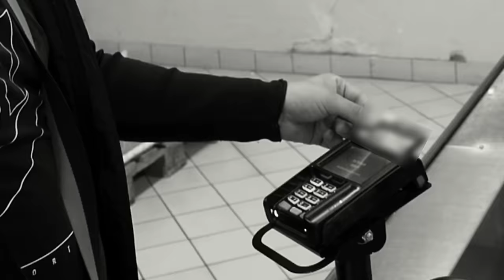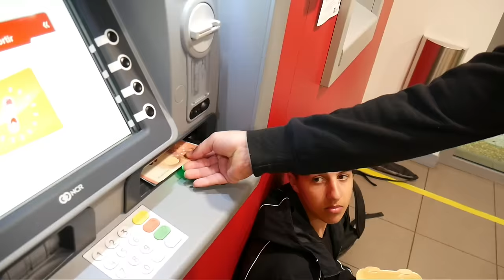ACTION OU VÉRITÉ AVEC NOS POTES ! (C'EST N'IMPORTE QUOI..)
Visionne une pub sur Utip pour mettre la daronne a l'abris !

Met un pouce bleu pour nous montrer que tu as kiffer !

Et si c'est déjà fait, commente ce que tu veux !